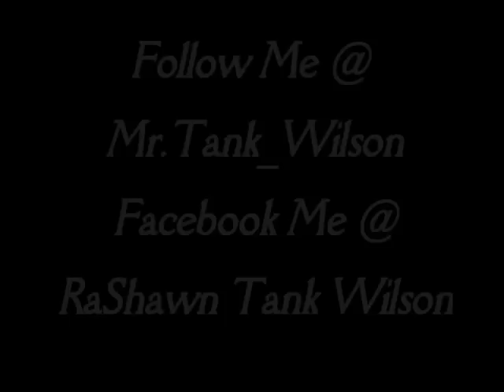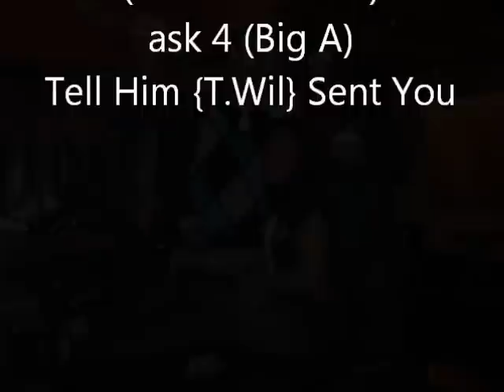T.Wil Ft. Mo & Mike P: Good Night (Remix)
Good Night. A song that will have u movin and jamming brought to u my S.S.I./ G.I.F./ S.C.
May 18th come and support us as we perform @ (Run Around Sues)
Tell T.Wil Sent You